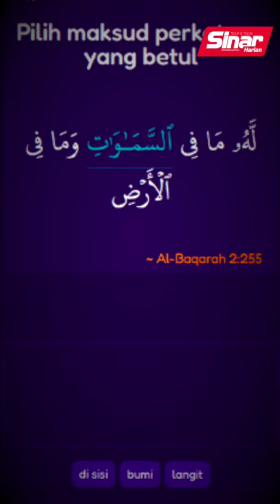'Tak peduli nasib saya tetapi khuatir nasib negara' - Tun Daim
BULETIN TIKTOK 29 JANUARI 2024

Bekas Menteri Kewangan, Tun Daim Zainuddin menegaskan beliau tidak peduli dengan siasatan dan tindakan mahkamah dihadapinya, namun lebih bimbangkan masa depan negara ini di bawah pimpinan Datuk Seri Anwar Ibrahim.

Dalam kenyataan yang dikeluarkan selepas menghadapi pendakwaan di mahkamah hari ini, Tun Daim mendakwa pertuduhan yang dihadapinya itu adalah bermotifkan politik.